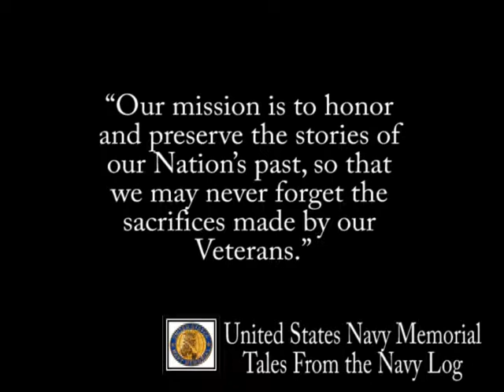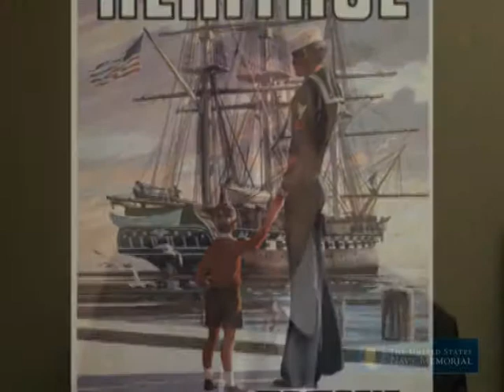USNM Interview of Dr. Stanley Wolf Part One Joining the Navy and Korean War Service